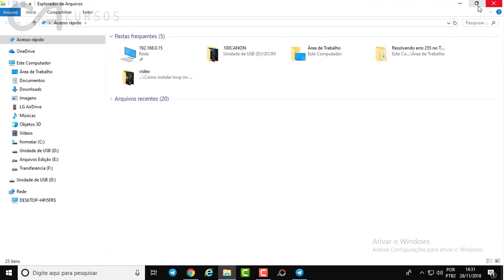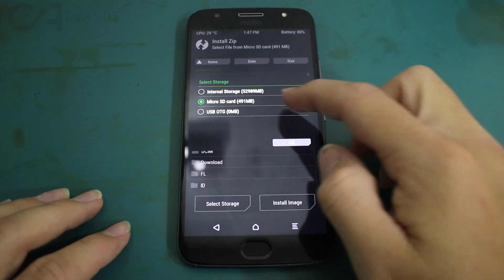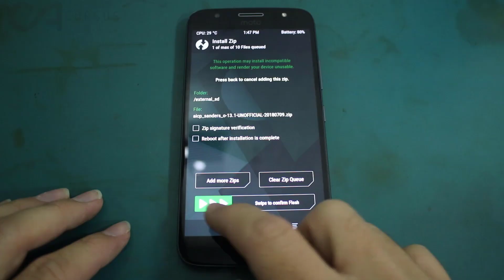CustomRom Moto G5s Plus (XT1804)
- OEM e Depuração USB ativadas
- Custom Recovery (TWRP) instalado
- Cabo USB
- Computador
- Celular carregado
- aicp_sanders_o-13.1-UNOFFICIAL-20180709